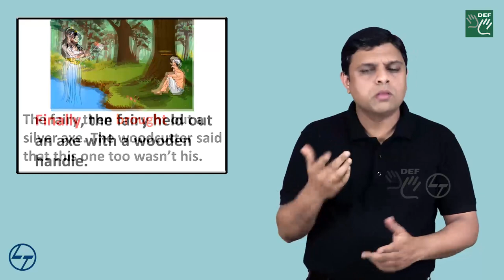The Honest Woodcutter (Indian Sign Language)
A poor woodcutter accidentally dropped his axe into a river.

  He was very upset because he had no money to buy another axe.

As he stood by the river, feeling very sad not knowing what to do, a fairy appeared.

She stood in the river holding out a golden axe to him. "Perhaps  this is your axe. I found it in the river," she said.

 "That's not mine," said the woodcutter.

    The fairy then brought out a silver axe. The woodcutter said that this one too wasn’t his.

   Finally, the fairy held out an axe with a wooden handle.

 "That's mine," said the woodcutter, smiling with happiness. "Thank you for getting my axe back for me!"

  "Such honesty deserves reward," said the fairy and she gave the poor man all the three axes.

Moral: Honesty is the Best Policy.